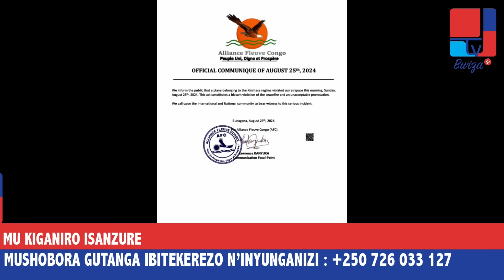M23 BURYA YARI IRI MU BIGANIRO LUANDA FDLR IBA KIDOBYA🚀MENYA IMPAMVU BIYAMYE INDEGE MU KIRERE CYABO